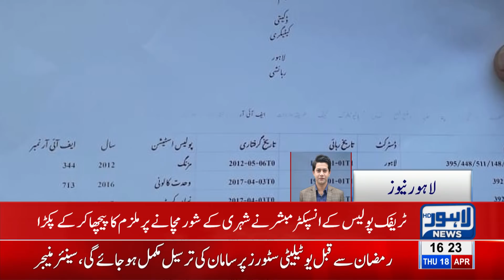Traffic Warden who Caught Theif after Tiring Chase, Becomes a Hero | Breaking News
Traffic Warden who Caught Theif after Tiring Chase, Becomes a Hero